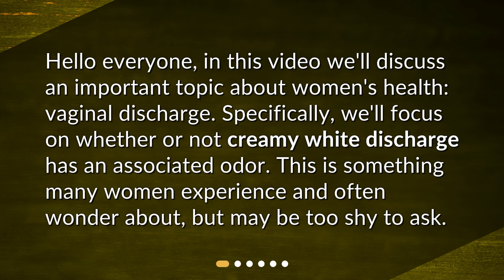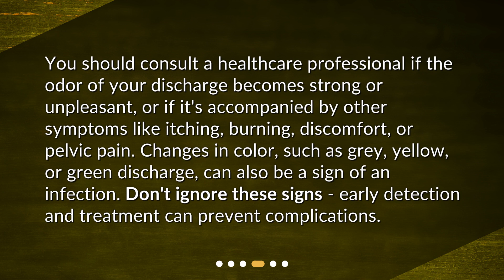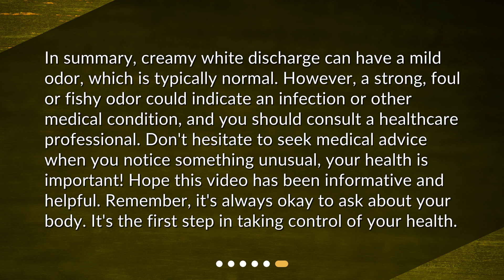Is there any odor associated with creamy white discharge?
Understanding Vaginal Discharge: Odor and Appearance • Do you experience creamy white discharge and wonder if there's an odor associated with it? In this video, we'll break down everything you need to know about vaginal discharge, including when to be concerned and how to maintain a healthy vagina. Don't miss out on this important topic for women's health!"

00:00 • Is there any odor associated with creamy white discharge?
00:24 • What is Normal Vaginal Discharge?
00:52 • Is There an Odor Associated with Creamy White Discharge?
01:20 • When Should You Be Concerned?
01:47 • How Can You Maintain a Healthy Vagina?